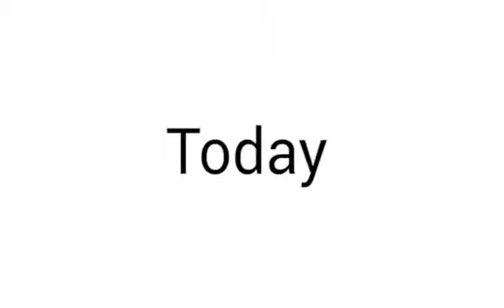Heroin addiction is real!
Let's understand how we can cater to it in a better way!